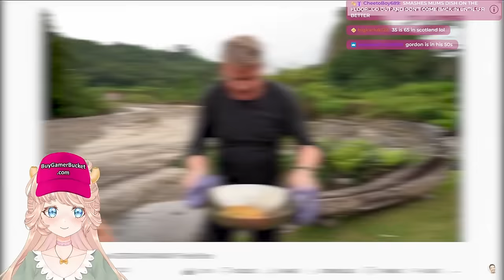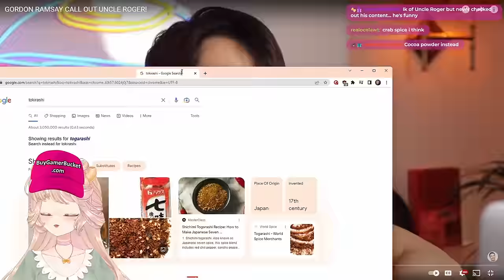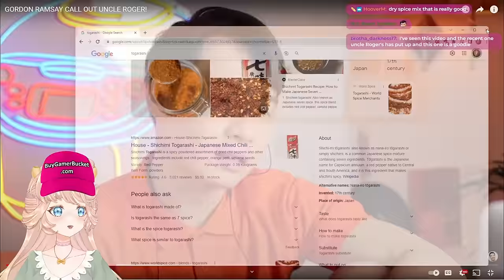I WATCH UNCLE ROGER REVIEW GORDON RAMSEY'S NOODLES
Send more Uncle Roger react suggestions in the comments OR other videos you would like me to react to!